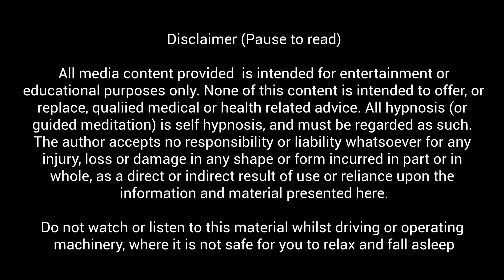Guided Meditation for Easing Anger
This short 20 minute meditation for Easing Anger offers the perfect way to appreciate calm, equilibrium and happiness, especially in stressful times such as the current Pandemic. Through the simple act of reconnecting with your inner self, this fast, directed meditation is ideal for anyone in these uncertain times who requires some positivity and peace. It's time to let go of the negativity, tension, anxiety and whatever in your life holds you off. Let this class take you on a meditative journey to heal and cleanse yourself from within.

So find a quiet room, put on some headphones, close your eyes and have fun

This VIDEO will permit you to move easily into Lucid dreams, where programmed higher self's shrewdness (deep sleep) will center your comprehensive mending aims to add up to passionate, mindfulness, physical and profound prosperity.

I recommended for repeated listening, and customary listening will help compound positive proposals and/or your own positive mending results.

Do not listen or watch to this material whilst driving or operating machinery, where it is not safe for you to relax and fall asleep